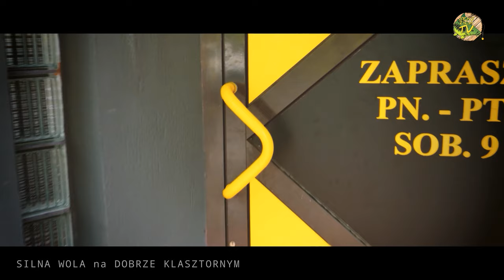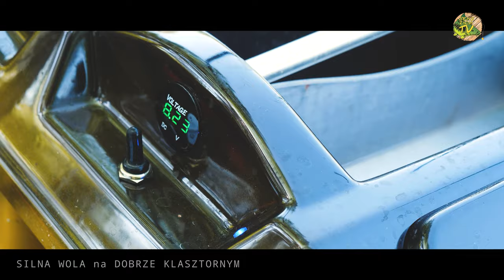Silna Wola na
Kilka słów i zdjęć od Autora ;)